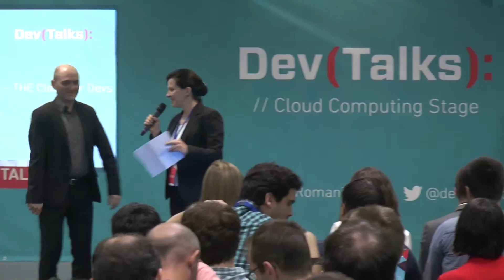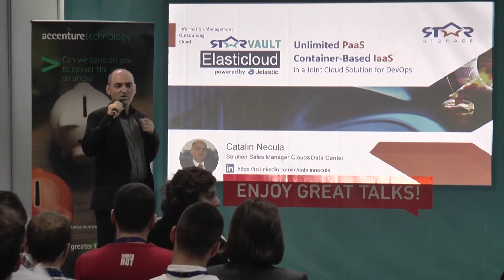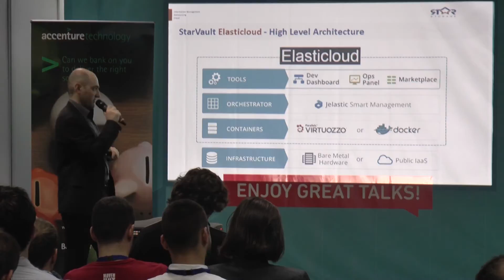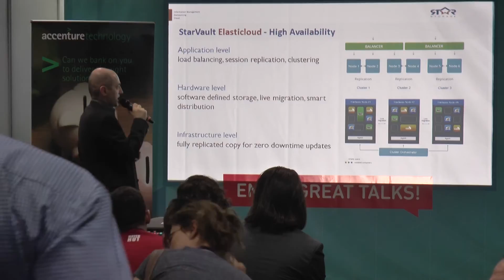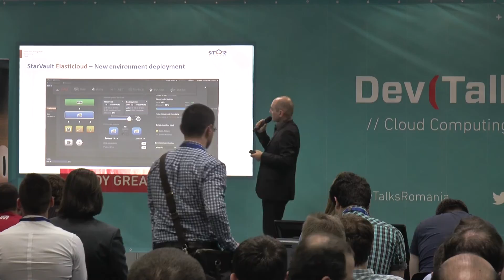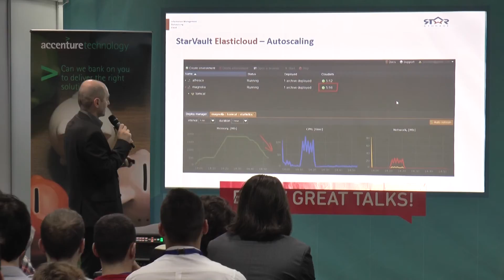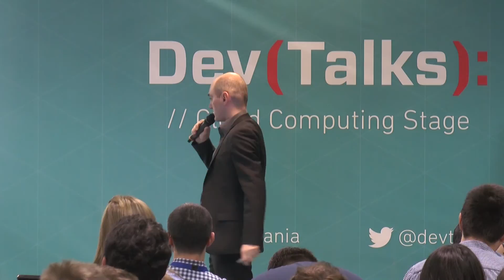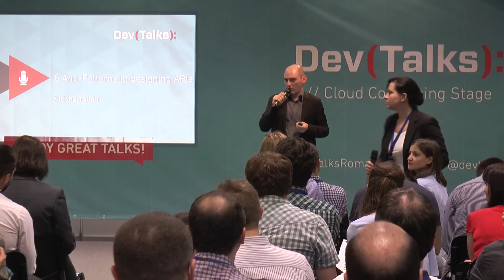DevTalks Bucharest - Cloud Stage - Part 3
Keynote : "Elasticloud - THE Cloud for Devs" - Catalin Necula